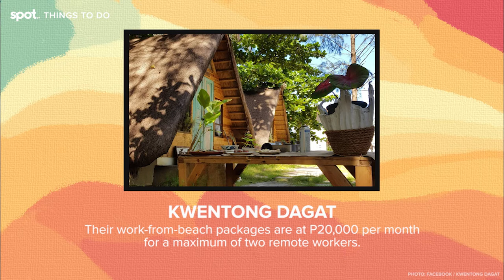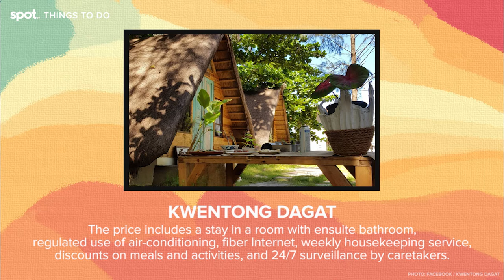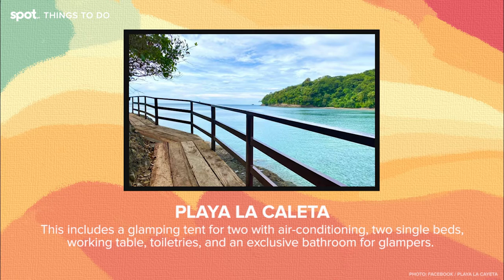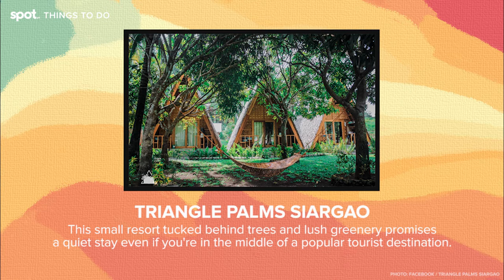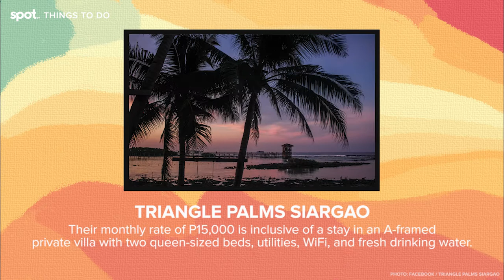10 Beach Destinations Where You Can Work Remotely | Spot.ph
If you don’t need to go back to the office in the foreseeable future (or ever), you may even choose to stay for a month or so by the beach.

Beach resorts all over the Philippines are offering long-stay work-from-beach packages, so you don’t really have to move to the province permanently.

SPOT.ph is your one-stop urban lifestyle guide to the best of Manila and beyond.